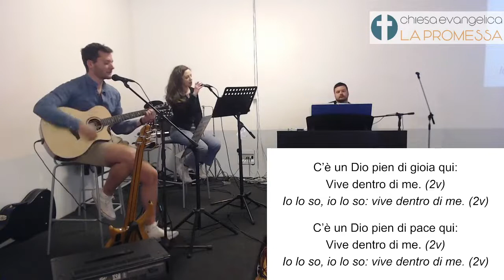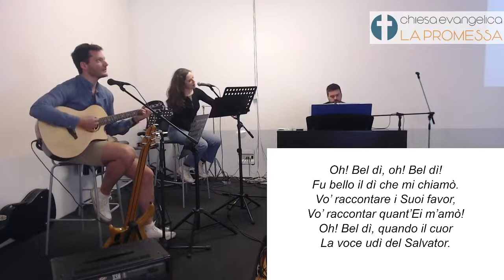15 05 2022 Dio personale, Dio del popolo con Alberto Frache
Esodo 3:1-20
Dio ha presente il suo popolo
Dio si presenta al suo popolo
Dio ha un piano per il suo popolo